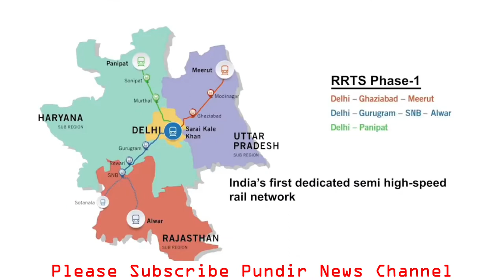Delhi Meerut RRTS Update | Meerut to Delhi CORRIDOR | NCRTC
Delhi Meerut RRTS Update, Meerut to Delhi CORRIDOR, National capital region transport corporation ko pehli Regional Rapid Transit System train mil gayi he. Ye train alstom ke saath milkar banayi gayi he. Ab puri ki puri train make in india ke tehat banayi ja rahi he. Ye train meerut se delhi ke beech chalegi. Jo ki 82 km ka route hoga. Rapid train chalne ke baad sarai kale khan ka safar sirf 55 minute me hi pura ho jaayega.

The Delhi-Meerut Regional Rapid Transit System is set to become the nation’s first RRTS corridor. The RRTS is a rail-based high-speed regional commuter transit system, which runs on high frequency, connecting big and metropolitan cities, towns as well as urban nodes across the National Capital Region (NCR). This transit system aims to empower the public through access, address issues of economic as well as social exclusion. It also aims for balanced and sustainable economic development of the region. Besides, the RRTS will help in minimizing issues of energy consumption, severe congestion, and hazardous pollution.

Following are some features to know how the Delhi-Meerut RRTS will become a Green mode of Transportation:
Implementation of the RRTS corridors in India is an integral part of a larger strategy to address issues of pollution, congestion and is part of the ‘Comprehensive Action Plan’ for Air Pollution Control in Delhi and NCR as well as the recommendation of the High Powered Committee on Decongesting Traffic in the national capital.

The proposed RRTS is aimed at minimizing pollution and Green House Gas emissions across the NCR in line with international standards. The RRTS, driven by electric traction, will serve as a green transit mode. On the 82 km long Delhi-Ghaziabad-Meerut RRTS corridor, the estimated daily ridership is 8 lakhs.

Delhi-Meerut RRTS corridor’s 40 per cent of the total energy requirement is expected to be procured or generated from renewable energy. All elevated stations as well as depots will be equipped with solar panels and net metering system with grid supply. This strategy is said to help in achieving net zero energy concept.

The RRTS will have 1/5th fuel consumption compared with road vehicles because of reduced friction owing to steel to steel rolling contact.It has significantly lesser carbon footprints. The RRTS corridor is mostly elevated i.e nearly 71 kilometres, taking only 3 meter of road space, while the rest 11 kilometres is underground.

With the implementation of the Delhi-Meerut RRTS corridor, it is being estimated that the share of public transportation usage along the corridor will increase from 37 per cent to 63 per cent. Additionally, the system will lead to 60 per cent-70 per cent reduction in the journey. The RRTS, once operational, will take over one lakh private vehicles off the road.
With lesser vehicles and residual traffic decongestion on influence area roads, the RRTS will lead to reduced air pollution.

The highest RRTS station has started taking shape in Ghaziabad. The RRTS station is part of the 17 km long priority section of the Delhi-Ghaziabad-Meerut RRTS (Regional Rapid Transit System) corridor. The priority stretch includes five stations namely Ghaziabad, Sahibabad, Gudhar, Duhai, and Duhai Depot. The corridor is expected to be commissioned in March 2023. The alignment of the RRTS corridor coming from Sarai Kale Khan in Delhi is crossing the Delhi Metro’s Red Line viaduct and an existing flyover, just before this station. The platform level of the Ghaziabad RRTS station is about 24 metres high, making it the highest RRTS station being built on the Regional Rapid Transit System network, so far. It is a crucial regional node and is expected to facilitate the integration of future corridors of the phase-2 RRTS network.

delhi meerut rrts, Delhi Meerut Rapid Rail Corridor,Mega Proejcts In India,rapid rail,rapid rail meerut,rapid rail in india,rapid rail corridor

Pundir News channel covers all the latest breaking news & exclusive update related to Latest Indian Railways, latest train technologies news, pakistan railways, Indian railways vs pakistan railways, Pakistan train, current affairs, foreign policy, India's relations with Pakistan, China, USA, Saudi Arabia, Europe, Middle East and other nations. Updates regarding Indo Pacific, Asia Pacific, QUAD, Border disputes, Indian economy and diplomacy are also covered. We post daily videos which are selected from top news of current affairs and indian defence news.

धन्यवाद